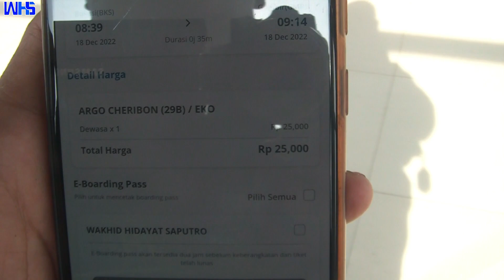STASIUN BEKASI BEROPERASI PENUH | Review Fasilitas Baru KA Antarkota Stasiun Bekasi !!!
Hallo Teman-teman assalamu'alaikum wr.wb

Dua Hari Pasca Pengoperasian Jalur 1,2,dan 3 Baru Stasiun Bekasi dan Shifting Track Jalur Double Double Track Bekasi-Cakung,maka untuk KA Antarkota yang berhenti di Bekasi saat ini Masuk Jalur DDT Semua,dan hanya sebagian KA Unggulan dari Gambir yang Masih Masuk Jalur Eksisting,jadi Segmen DDT sudah diperpanjang menjadi Jatinegara-Bekasi,Untuk wesel di DDT Cakung sudah dicopot,sedangkan di jalur eksisting masih belum dicopot,untuk Review Jalurnya akan ditayangkan setelah Video ini Tayang.
Selamat Menyaksikan

Device

Kamera
1.Samsung A50S

Editing
Wondershare Filmora 9(Non Crack)

Follow TikTok kami juga yaa @ whsproduction_
dan Instagram @ wh_saputra2